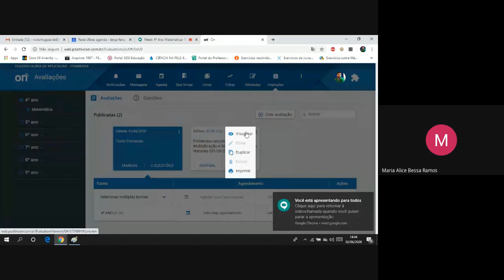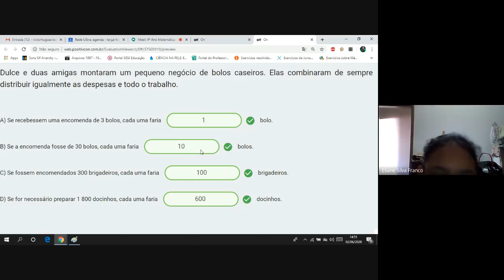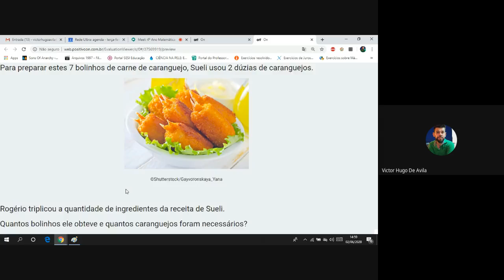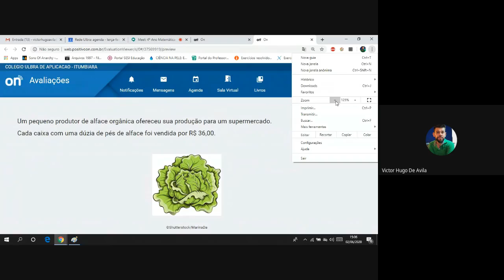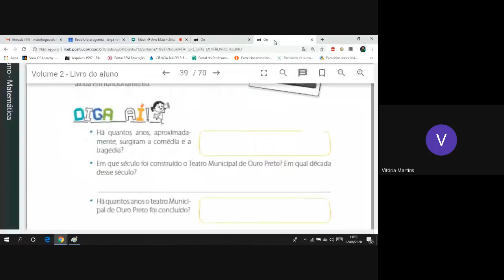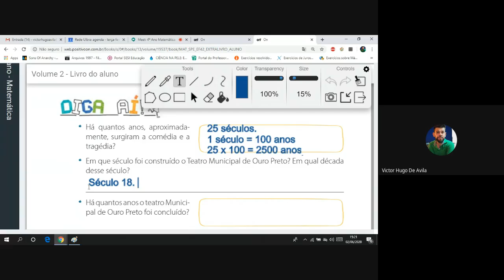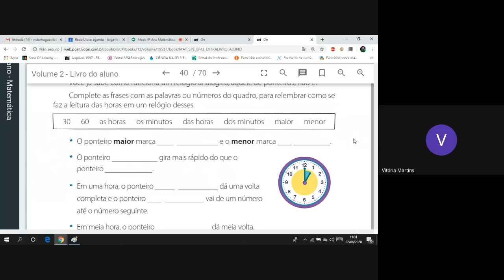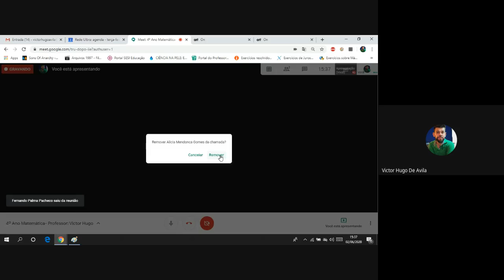4º Ano Matemática, Colégio ULBRA de Aplicação, aula do dia 02/06/2020.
Correção dos exercícios do Positivo On: Problemas envolvendo Multiplicação e Divisão de Números Naturais.
Explicação de Conteúdo: Medidas de Tempo.